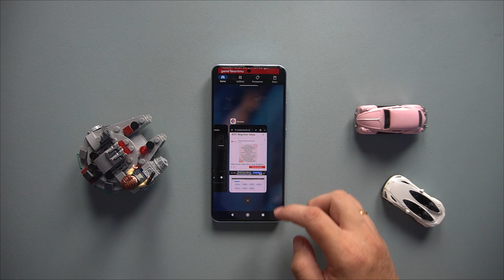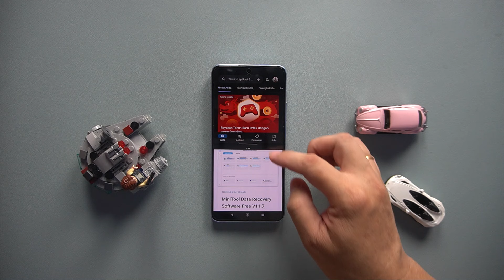Split Screen Xiaomi 13T HyperOS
Cara melakukan split screen pada Xiaomi 13T yang telah menggunakan HyperOS.

Perlu tempered glass untuk Xiaomi 13T? Klik di sini
Perlu case untuk Xiaomi 13T? Klik di sini